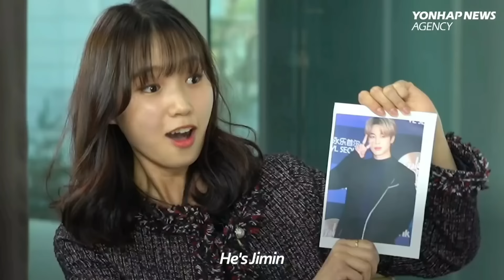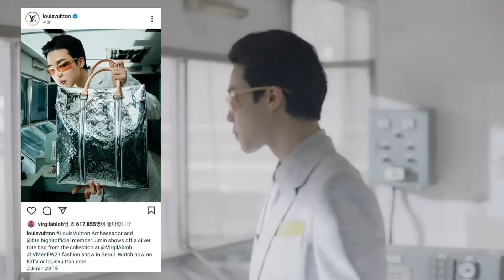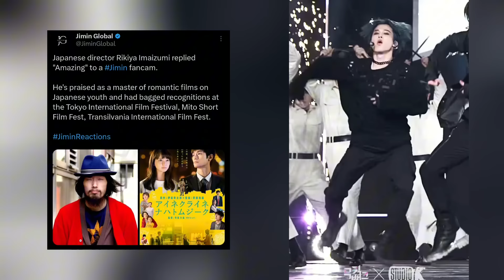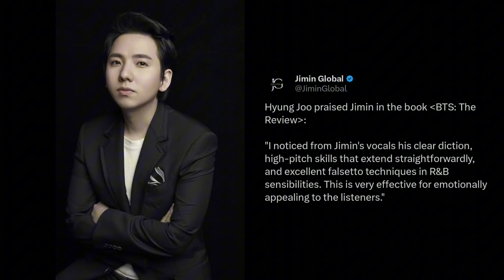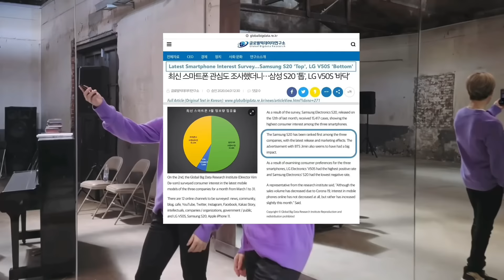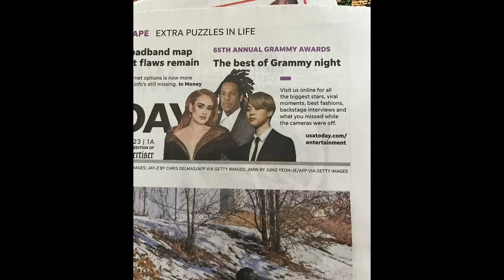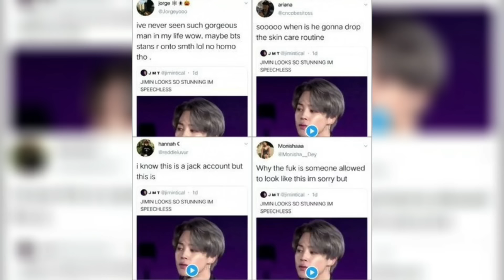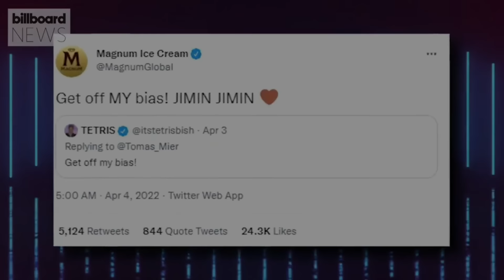PARK JIMIN - IMPACT AND POPULARITY (Introduction Guide 2024) | P3/4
Jimin being the Korea's Frontman! Better quality, pictures and text when watching in Full Screen!
If you know english don’t turn on the cc, if you do you will miss the translations that are already in the video! Watch the video in hd!

00:00 Honors
00:54 Popularity
04:24 IT Boy
20:35 Frontman
38:47 Ending

Use this link when shopping on yesstyle or use PL68WD rewards code for extra discount (get the lipbalm JM uses - Rohto Mentholatum - Water Lip Tone Up CC SPF 20 PA++)

Weverse 2022 - Jimin: “I want to be better, and cooler”